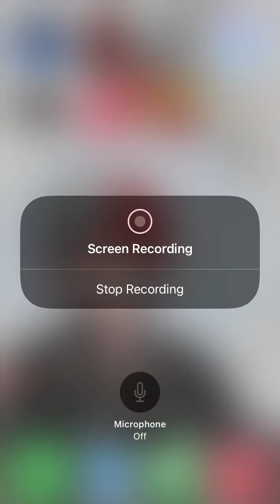Battle cats!!!!! 7🐱🐱